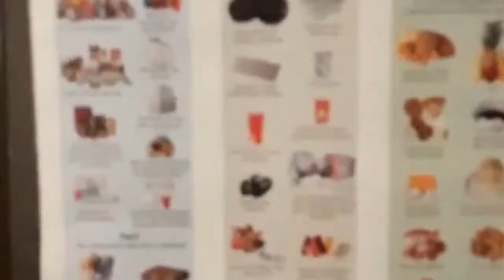Canada's garbage collection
garbage collection in canada